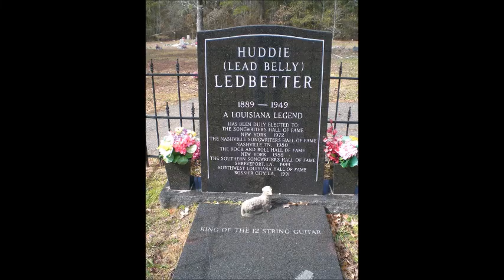Leadbelly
We haven´t really changed since we´ve climbed down from the trees. We just use technologies, for better or for worst.